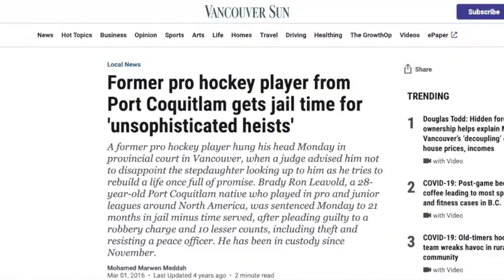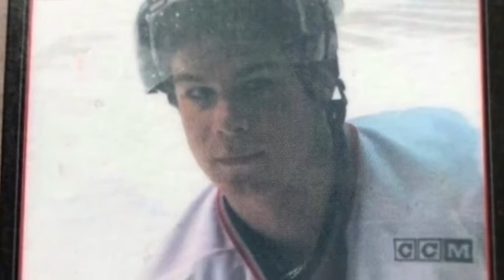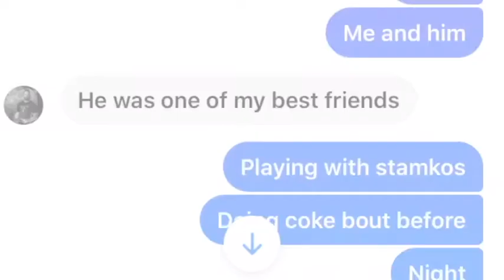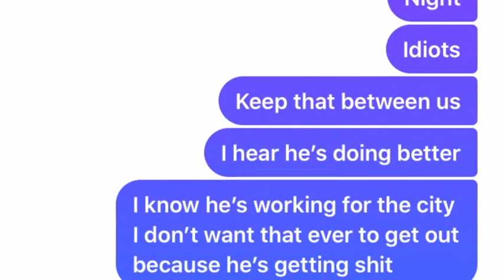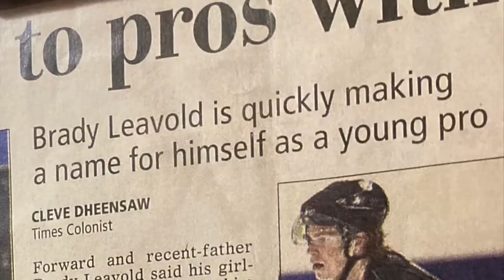NeverForget Mitch Fadden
In memory of pro hockey player Mitch Fadden